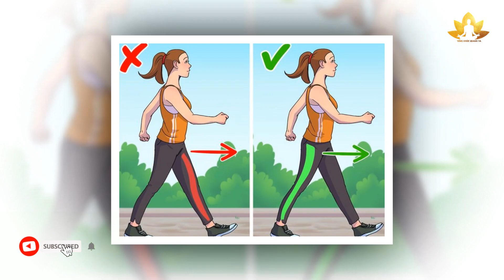Đi Bộ Có Tác Dụng Gì, 12 Tác Dụng Tuyệt Vời Của Việc Đi Bộ Thường Xuyên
▶ Kính thưa các bạn. Trong cuộc sống hiện đại, con người ngày càng bận rộn, ít vận động, việc dành thời gian để tập luyện một môn thể thao nào đó, để rèn luyện sức khỏe, đôi khi rất khó thực hiện. Nhưng không phải ai cũng biết, đi bộ hằng ngày, là hình thức tập luyện đơn giản nhất, nhưng cũng mang lại lợi ích to lớn, đối với sức khỏe mỗi người.
Một số tác dụng nổi bật của việc đi bộ, hãy cùng sống khoẻ quanh ta, tìm hiểu ngay sau đây.

Bản quyền nội dung và hình ảnh KHÔNG THUỘC về kênh Sống Khỏe Quanh Ta. Mọi vấn đề về bản quyền xin quý vị gửi thư về Mail: chúng tôi cam kết xử lý trong vòng 24H. Xin cảm ơn.
• Nguồn nội dung :
• Giọng đọc:

© Bản quyền thuộc về Sống Khỏe Quanh Ta
© Copyright by Sống Khỏe Quanh Ta ☞ Do not Reup